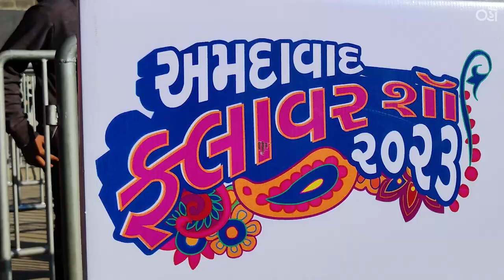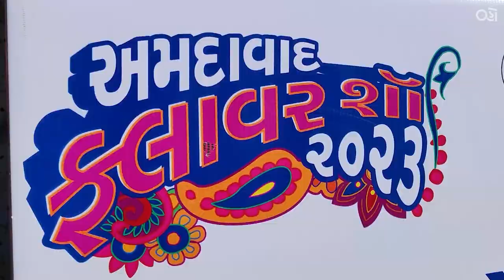Ahmedabad Flower Show 2023 | Alak-Malak Ni Vaato Ep. 4 | Oho Gujarati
Pushpa naam sunn ke "Fire" samja kya, "Flower" hai maiii...

In frame : Kandarp Joshi
Shot by : Pratham Bhatt

Edited by : Kandarp Joshi